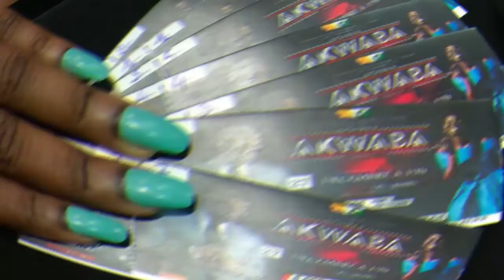TOUS A "AKWABA 2019" / AIC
cérémonie d'accueil des nouveaux étudiants et stagiaires ivoiriens du CESAG, de présentation du nouveau bureau de l'Amicale des Ivoiriens du Cesag (AIC), de prestations de danses, de défilé de mode, etc... Organisée par l'AIC.